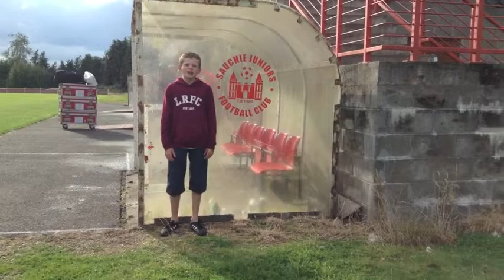Junior Match Of The Day Sauchie Juniors Vs Linlithgow Rose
We are at Beechwood park for Sauchie juniors fc vs Linlithgow rose fc plus highlights from Monday night football Linlithgow rose vs Rob Roy

Come on the rose !

Next Saturday Linlithgow rose are at home vs Narin county in the willam hill scottish cup kick off 3pm

Adults £7
Kids £3
Linlithgow rose vs Narni county will be on Junior match of the day
Junior match of the day might be on on Saturdays most likely Sunday nights